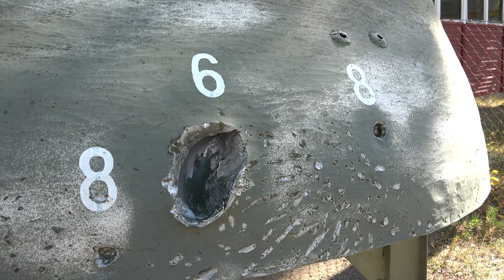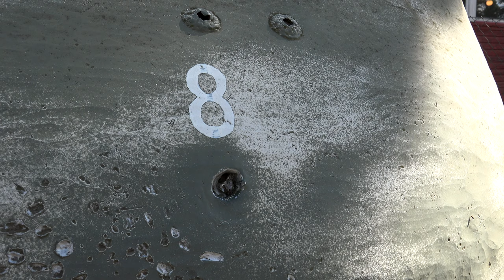Tank Shooting test Parolan panssarimuseo Parola museum, Parola tank museum